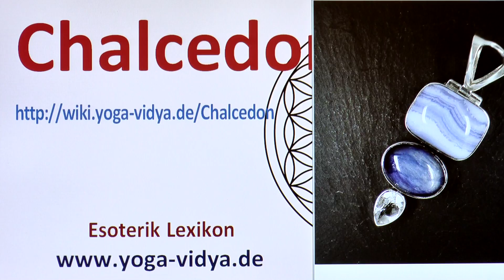Chalcedon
Chalcedon - ungewöhnliche und nicht so ungewöhnliche Gedankengänge Dies ist ein Vortragsvideo im Rahmen des Esoterik Lexikons von Yoga Vidya Sukadev spricht in diesem Vortragsvideo über Chalcedon aus dem Geist von Spiritualität und ganzheitlicher Philosophie Vielleicht magst du ja deine Gedanken dazu in die Kommentare schreiben.
Chalcedon  ist Teil von Themengebieten wie Esoterik, Mineral, Edelstein, Edelsteintherapie.

Diese Videoabhandlung über Chalcedon ist ein Video im Rahmen des Yoga Wiki, des umfassenden Lexikons zu Yoga, Meditation, Ayurveda, Naturheilkunde, Spiritualität, Gesundheit, Philosophie, Religion und Psychologie Dieser Vortrag ist ursprünglich konzipiert worden als Diktatgrundlage für einen Artikel in diesem Yoga Wiki Lexikon. Wir haben uns aber entschlossen, diesen Vortrag allen auch als Video und Audio zur Verfügung zu stellen.